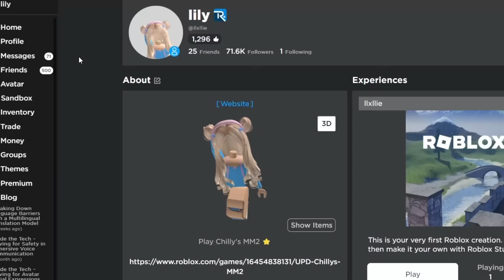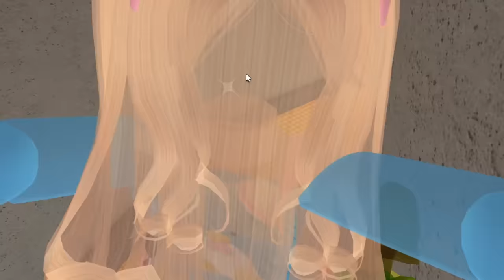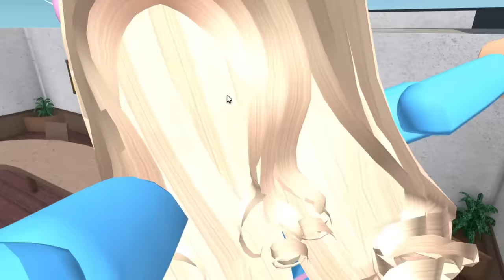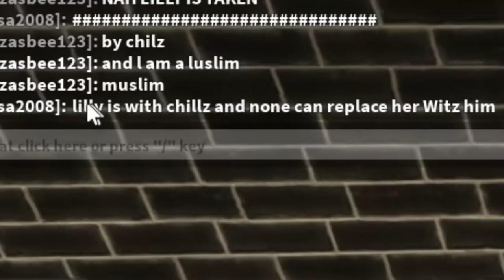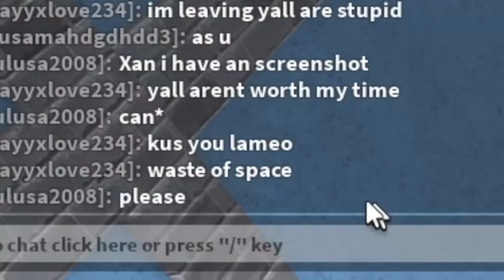He CHEATED On Her To DATE My GIRLFRIEND... (Murder Mystery 2)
Hey what's up guys welcome back to another video and in today's video, He CHEATED On Her To DATE My GIRLFRIEND... (Murder Mystery 2)